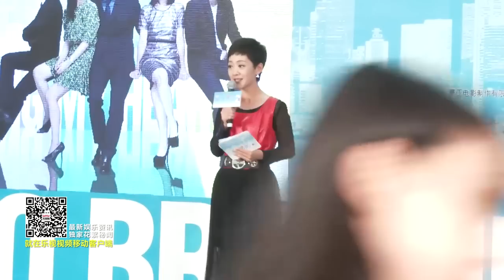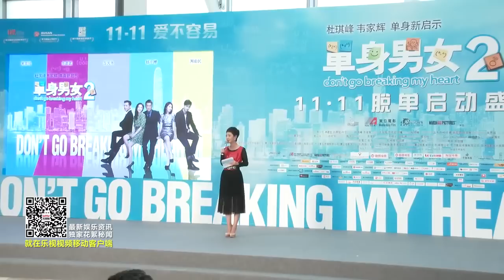20141023005032《单身男女2》发布会全程